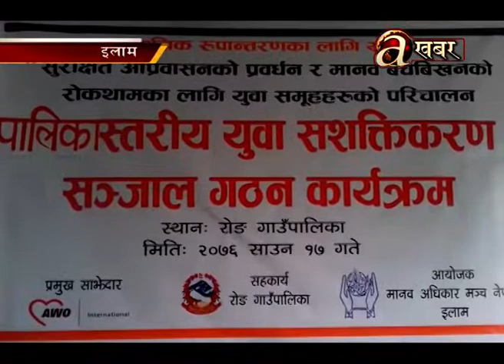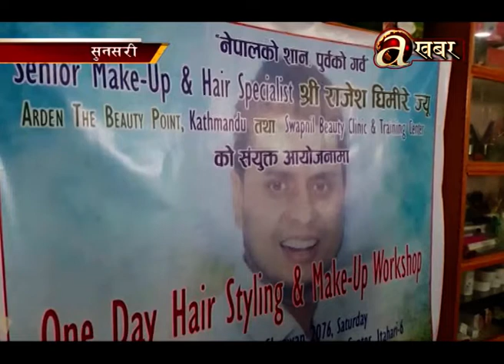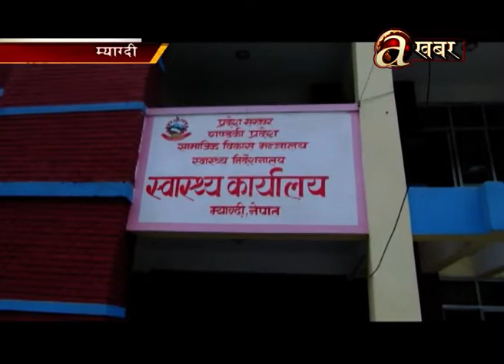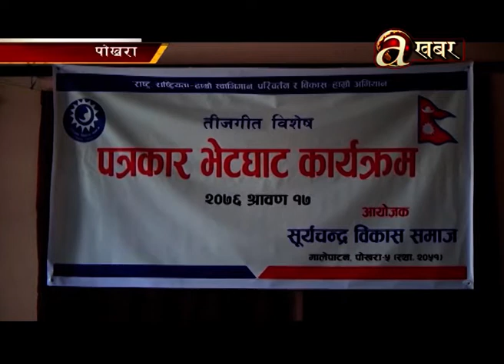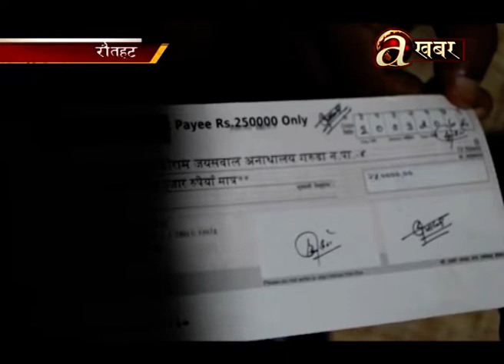Avenues @ Desh Ma Aaja - 03.08'19